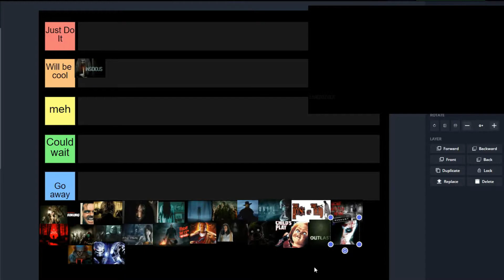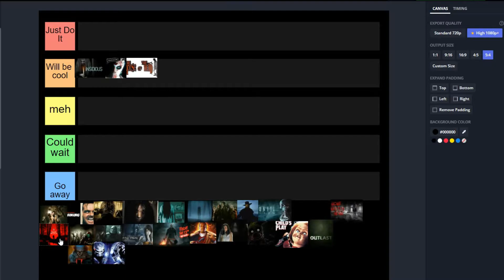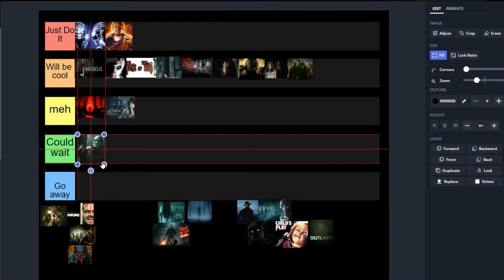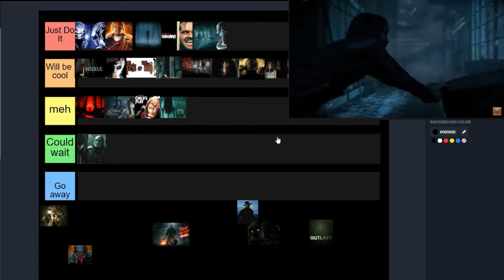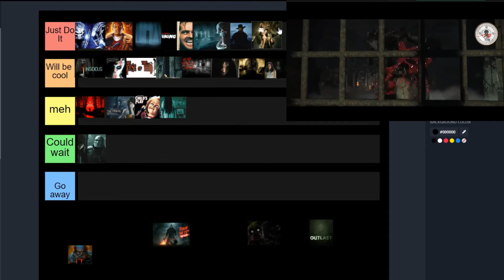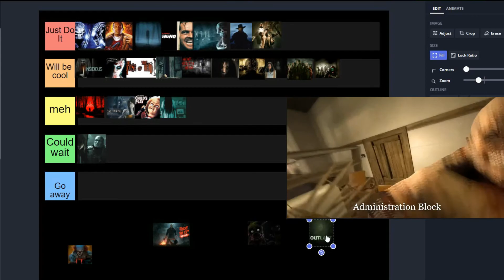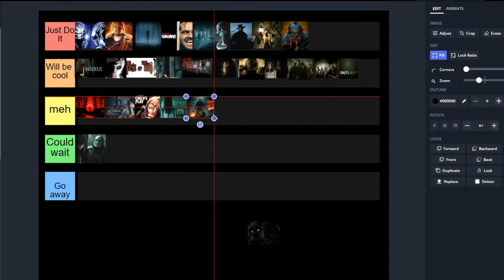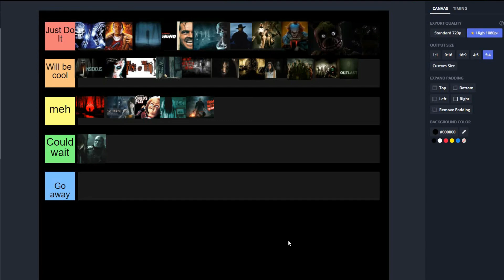HYPED LICENSES TIER LIST!! | Dead by Daylight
Might do a pt 2. I left out a few on accident